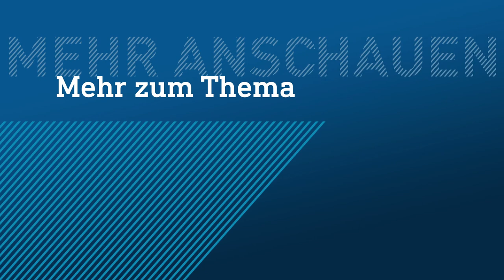Simulator berechnet Hochwasser-Gefahren | hessenschau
Die Bedrohung durch Hochwasser wird bei extremer werdenden Wetter auch in Hessen zunehmen. Schüler aus Hünfeld haben mit ihren IT-Kenntnissen einen Simulator entwickelt, der eine Vorhersage erlaubt, wo Hochwasser auftreten und Schlimmes anrichten kann.